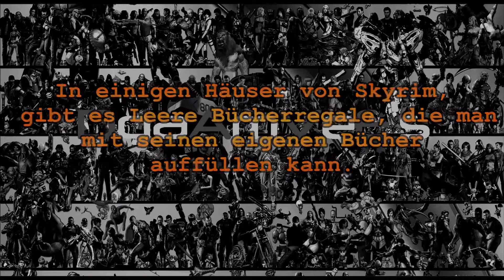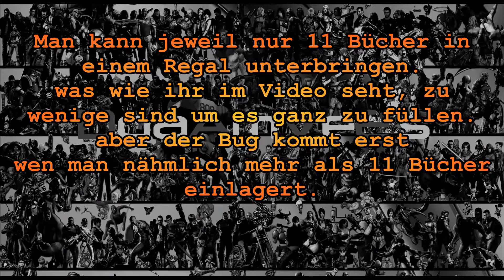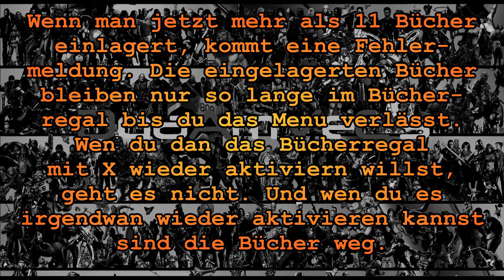The Elder Scrolls: Skyrim: Bücherregal Bug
Sehts euch an